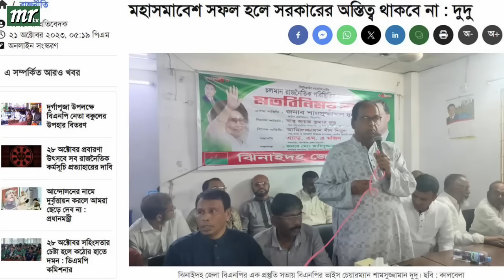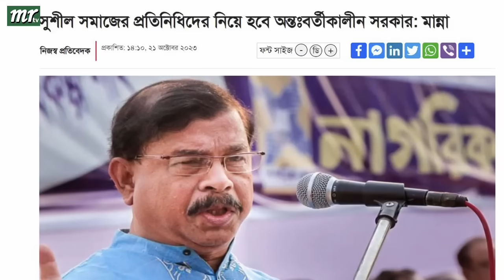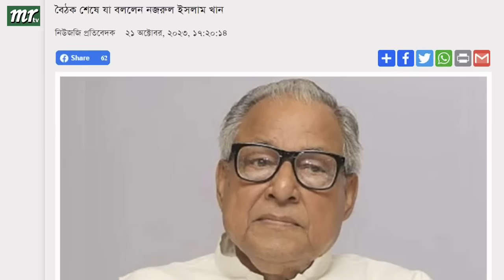এইমাত্র পাওয়া বাংলা খবর। Bangla News 22 Oct' 2023 |Bangladesh Latest News Today ajker taja khobor